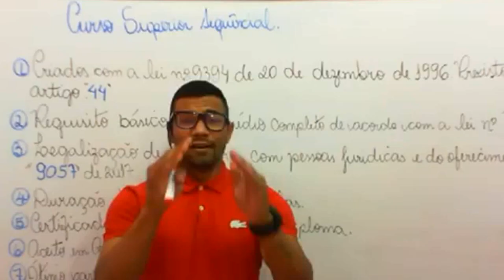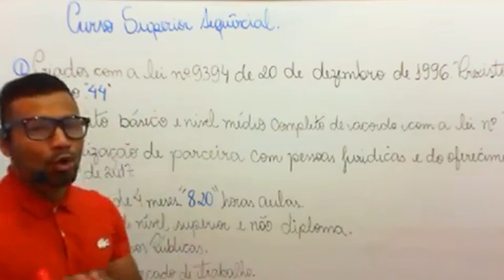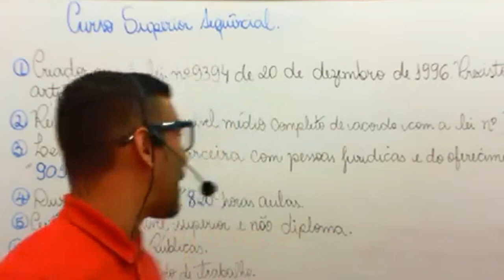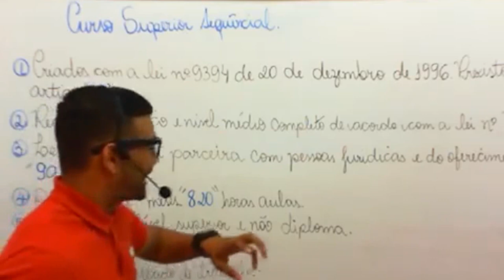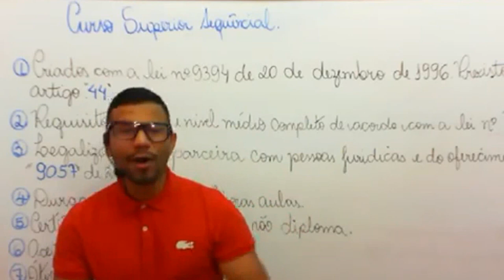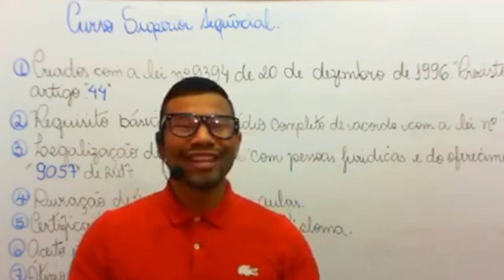Curso Superior Sequencial de Gestão de Segurança Privada e Pública EAD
🎥Curso Supervisor de Segurança - Operacional Administrativo
Outros Cursos para você fazer